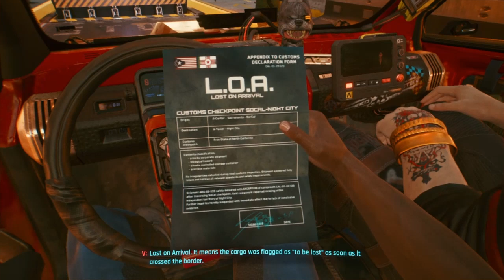Cyberpunk 2077 (Base PS4) Nomad Life Path Gameplay Walkthrough Part 1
Hello and welcome to the channel!!! 😂 Once again thank for stopping by and also more videos on the way!!!